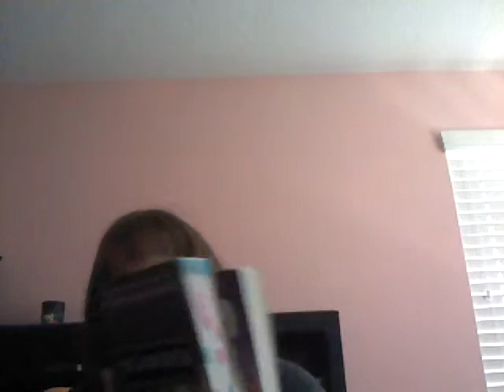VEDO Day 3- Friday Reads October 3rd 2014